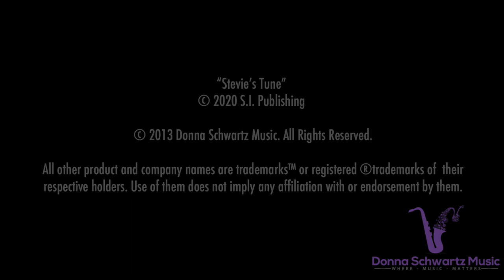How to Improve Your Saxophone Playing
In this short video, you'll get 3 pro tips that that will help you improve your saxophone playing (or on any instrument).

Equipment:
Selmer Mark VI Alto Sax
JodyJazz DV7
legerereeds American Cut 2.25 reed
RovnerProducts Platinum Gold ligature
SaxHolder Pro harness

**I was testing the NUXB6 wireless mic in this video

Resources:
1. Practice Smarter; Optimize Your Practicing For Maximum Results

2. Many more practice tips, plus licks in many styles (with pdf's and backing tracks in 3 tempos)

3. FREE Masterclass: How to Improvise With Confidence In Any Style of Music, Without Relying on Licks and Tricks.
Discover the 3 Secrets the world's best saxophone players who improvise follow to create melodic solos in any genre, and much more.
Thousands have already attended this Free On-Demand Masterclass.